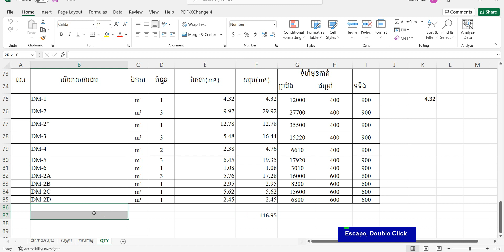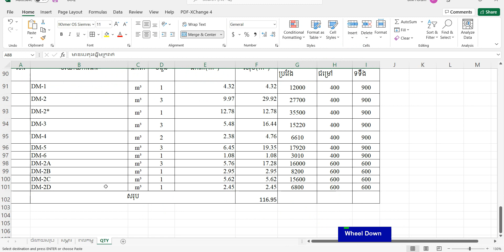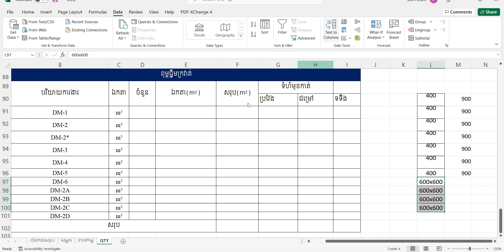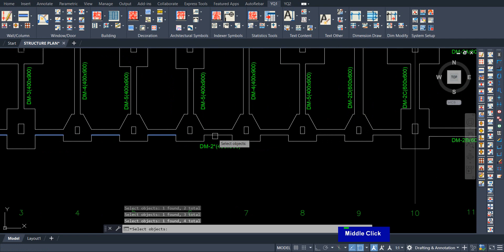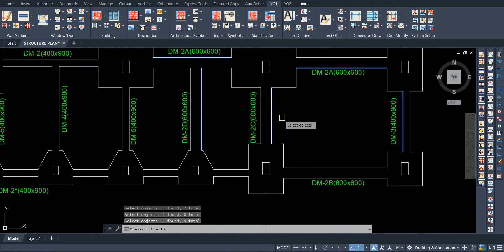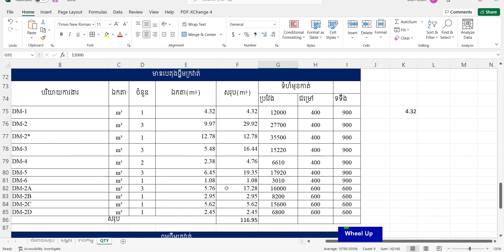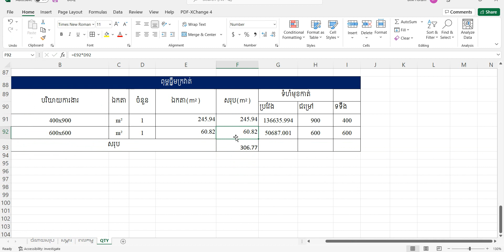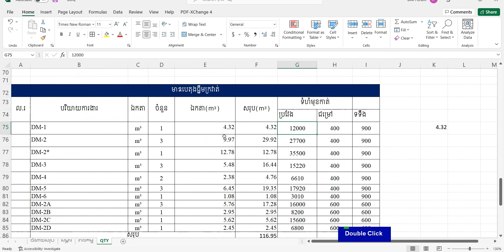Basic BOQ Part 13